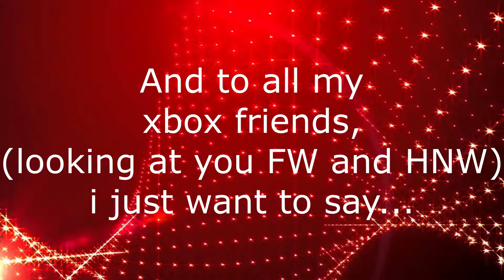I'm back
I'd love to hear your feedback so let me know what you think. This is Sand Dragon Gaming, signing off. See you later!